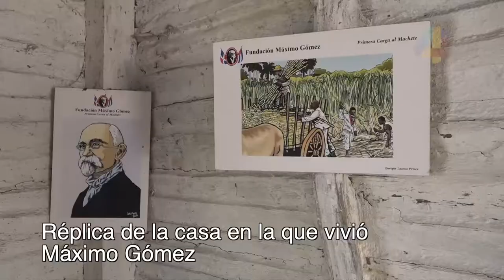Máximo Gómez atravesando el tiempo | Canal 4RD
Para el canal 4RD, el historiador cubano Carlos Rodríguez Almaguer hace una reseña histórica del prócer Máximo Gómez.